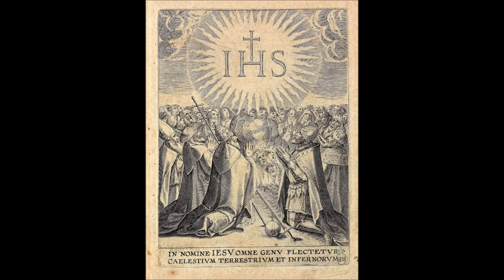The Holy Name of Jesus: Adore the Holy Name of Jesus